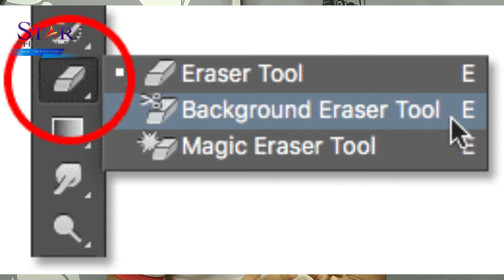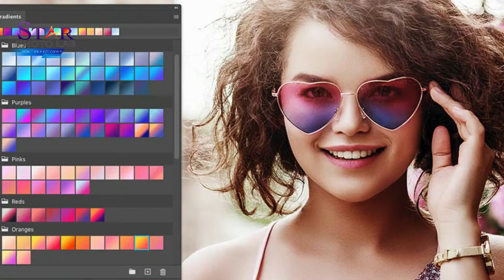Photoshop Adobe Photoshop CC 2020 || Pre Activate all Problem Solved ||फोटोशॉप 2020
Hello & welcome
This is Star Photo lab.

क्या आप फोटोशॉप उसे करते है तो इस वीडियो में आपको पूरी जानकारी मिलेगी। फोटोशॉप के नए version 2020 में आप बहुत कुछ नया और बेहतर केर सकते है।  आपको इस वर्शन को ,ै आसानी से उपलब्ध करवा दूंगा।  आप निचे दिए गए लिंक पैर डाउनलोड केरे और मुझे व्हाट्सप्प केर पासवर्ड लेले।

tabish azim

like, banner , social media post, logos, photo books.

We Deals in Software of album making